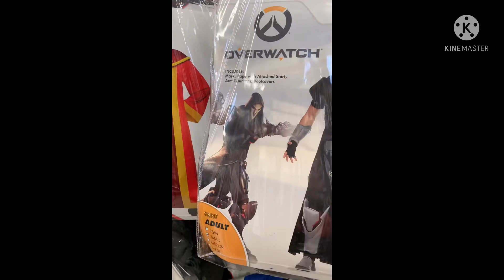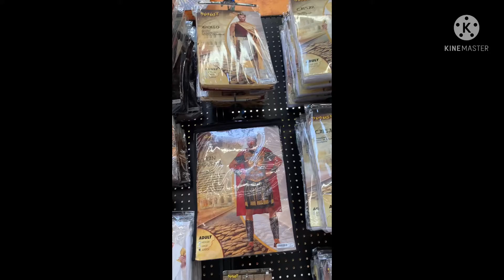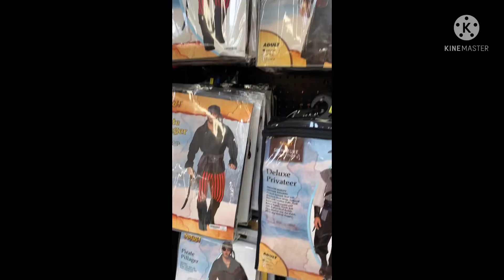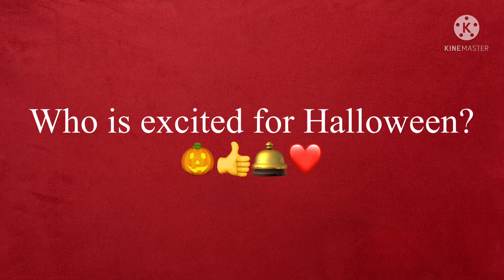SPIRIT HALLOWEEN//look around with me at spooky decor & cool costumes 🎃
Hey guys! Did something different this time! Let me know if you enjoy this video ❤️